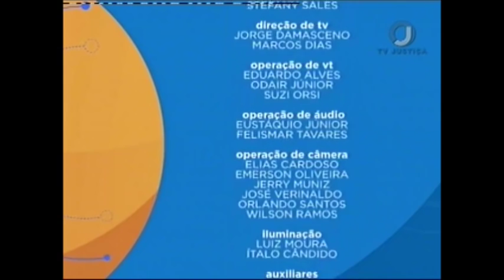Direito Internacional dos Refugiados - Aula 2